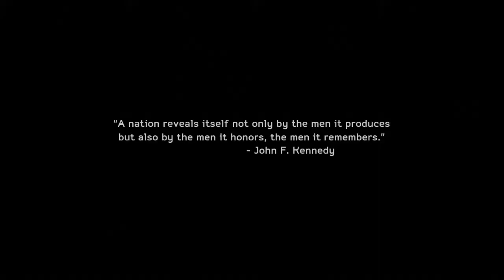Medal of Honor: Warfighter pt. 1 (No Commentary) "Unintended Consequences"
Karachi, Pakistan:
Taking place after the events of "Medal of Honor", Task Force Mako infiltrates a dock to complete what would normally be a simple mission, but something unexpected happens.